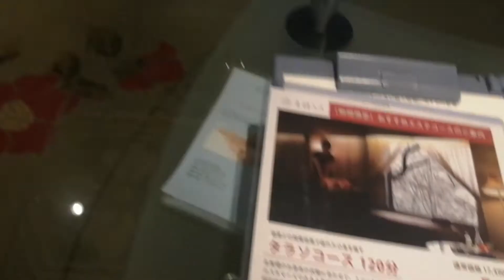일본브이로그, 시즈오카 이즈온천 2번쨰방문 츠루야킷쇼테이 호텔 20주년 츠루야킷쇼테이 카렌 스파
시즈오카 온천
이즈온천
두번째 방문한 츠루야킷쇼테이 호텔 20주년을 맞았다
바로 위에 위치한 츠루야킷쇼테이 카렌 호텔에 가서 에스테도 받았다